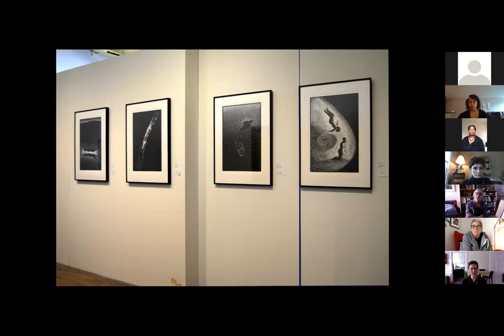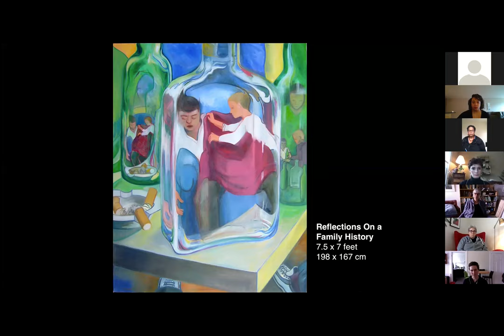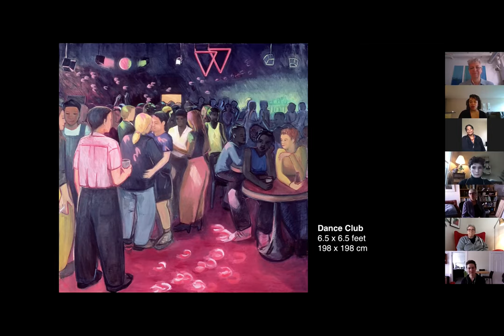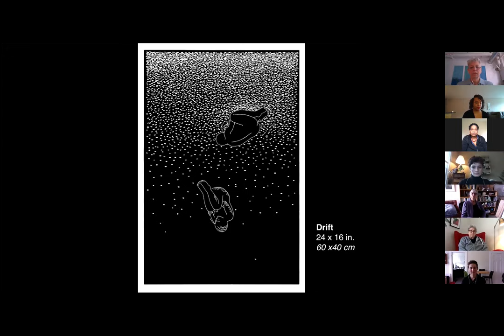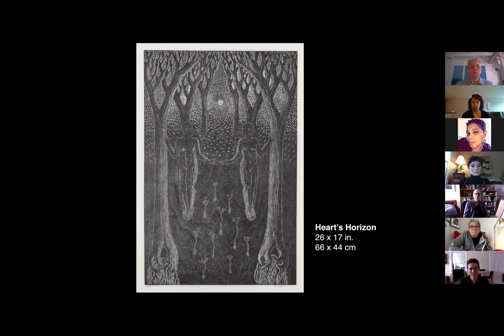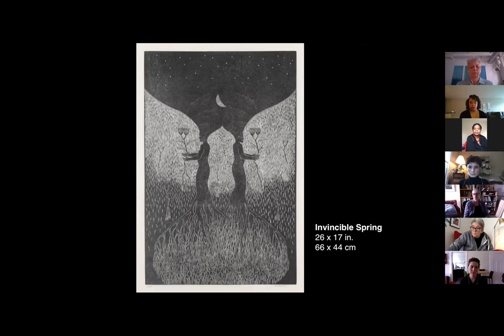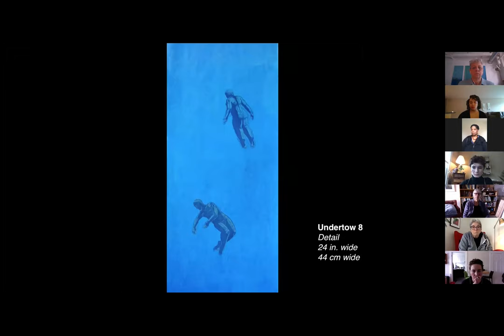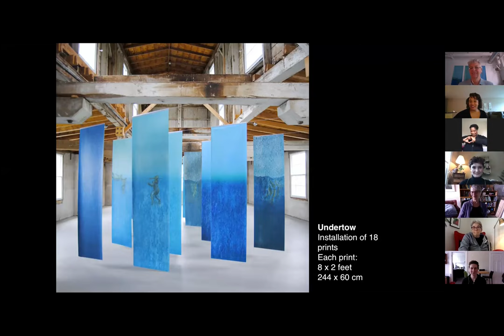Queer Love & Belonging In A Fractured World: A Digital Talk by Pamela Dodds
Working from a feminist, lesbian sensibility, visual artist Pamela Dodds explores the complexities of human relationships through life-size paintings and relief printmaking. Her current exhibition, Something I Want to Tell You—Big Paintings by Pamela Dodds, is on view at 78th Street Studios and investigates tenuous moments of interaction—often reflecting broader socio-political narratives, such as interracial relationships and domestic violence. It is in these layered, fleeting situations that individuals act and react—making choices that ultimately affect the course of a society.

Dodds will also discuss her linocut and woodcut prints, which investigate harmony and dissonance through paired women and non-binary figures. These works explore personal relationships as a microcosm of social and cultural landscapes.

Pamela Dodds is a painter and printmaker. Her work is exhibited regularly in galleries and museums in the USA, Canada and most recently in Europe, including at the former Brandt, Asterisk and William Busta in Cleveland. She was a feature artist at Lesbian ARTivisms Colloquium, University of Ottawa, Canada (2016), and images of her work have appeared in literary journals Sinister Wisdom, Room and Lavender Review. Collectors include Purdue University, Capital One Bank, Boston Public Library, Cleveland Museum of Art and many individuals. She has lived in the Cleveland area periodically and currently lives and works in Toronto.